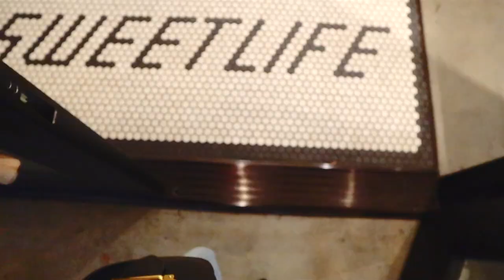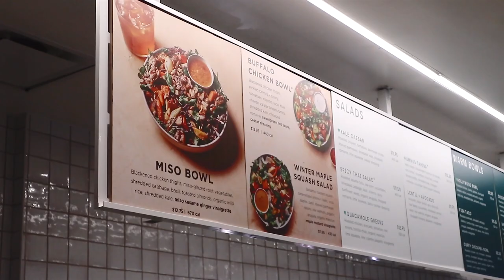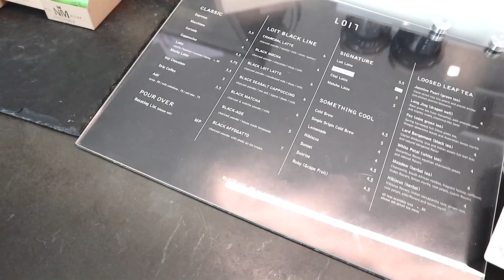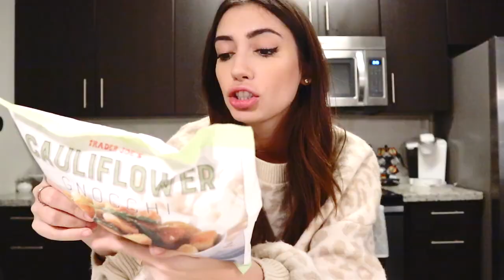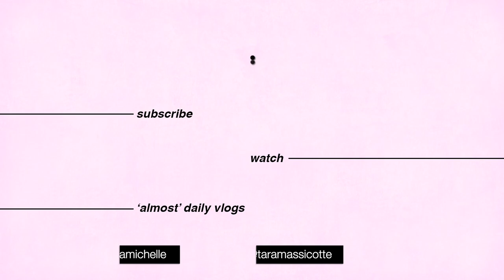WHAT I EAT IN A DAY! How I Stay Healthy & Fit!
FULL DAY OF EATING, what I eat in a day to stay healthy & fit! This is a very realistic day in my life & it's all about balance! If I know I'm going out at night, I'll try to eat pretty healthy during the day!

Would you like to see more healthy/health inspired videos? Let me know! Also let me know your fave food in the comments so I know you read this heheh!

Here’s my sweater

Outfit details & fun shit over on my bloggggg!

VLOG CHANNEL (daily but not daily vlogs lol)

You guys are seriously the best & I can’t thank you enough for all your love and supportttt!!!

PS if you’re reading this, comment “sneaky fam!” So I know!

Q&A:
What camera is this? Canon 80D or M6